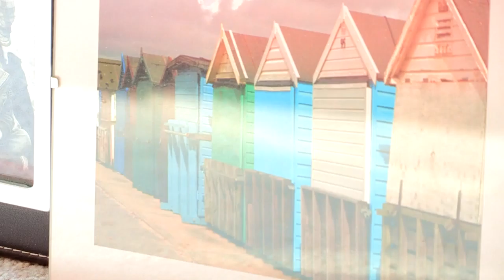The Midland exboozehound